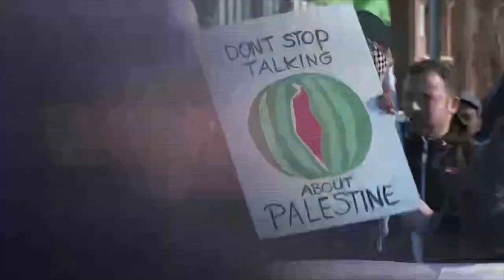ICJ Orders Israel to Prevent Acts of Genocide | MPAC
The ICJ 's ruling calls on Israel to take action to prevent acts of genocide against Palestinians in Gaza. The World Court also decided humanitarian aid should go unobstructed by the Israeli military. While this decision marks a step forward, MPAC will continue to call for an immediate and permanent ceasefire and an end to the suffering of Palestinians.